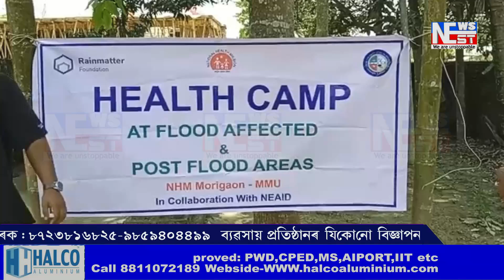মৰিগাঁও জিলাৰ বানপ্ৰীড়িত শিবিৰত স্বাস্থ্য শিবিৰ অনুষ্ঠিত কৰিছে জিলা স্বাস্থ্য বিভাগে।